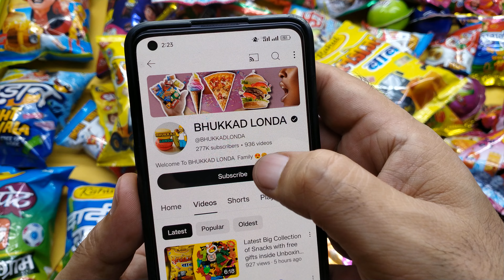Buldozer Baba Snacks😋 with free gifts inside only in 5 rupees each